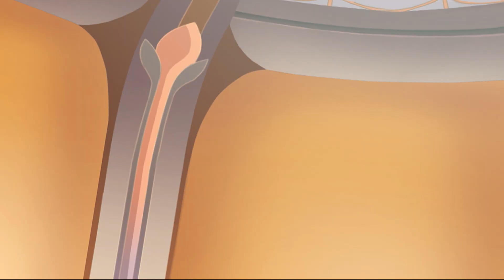Winx-Klubi | Suomi | KOKONAINEN JAKSO | Sparx-juhla | Tuotantokausi 8 Jakso 16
Alfeassa valmistaudutaan Sparx-juhlaan, ja mukana ovat myös Pilvitornin oppilaat. Winxit saavat tietää, että ensimmäinen Päätähti on piilotettu salaiseen huoneeseen heidän omassa koulussaan. Etsiessään Päätähteä Winxien täytyy löytää yhteinen sävel ja sopusointu. Samaan aikaan Trixit hengittävät niskaan...

★ WINX-KLUBI ★

Katso lisää!